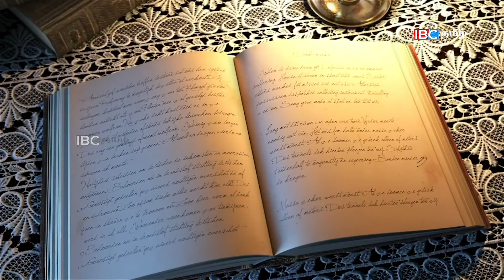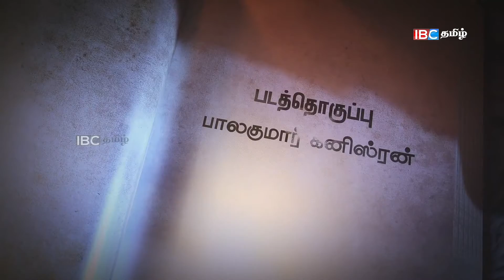தமிழ் வழிபாட்டு முறையே எங்களுக்கானது! | Prof A.Sanmugathas | Interview - Part 2 | Episode 11